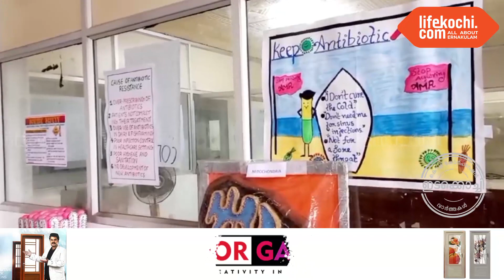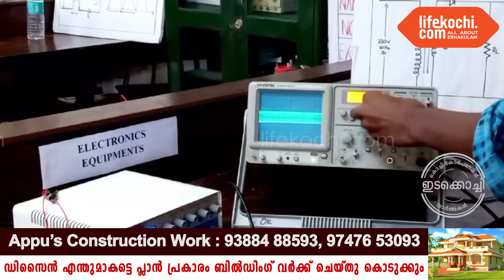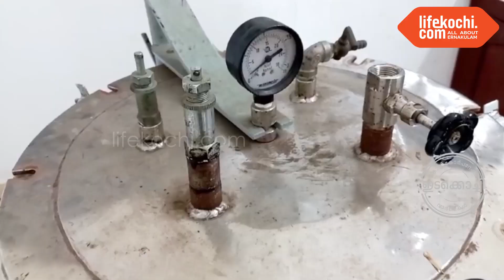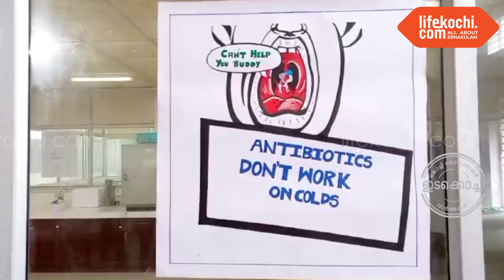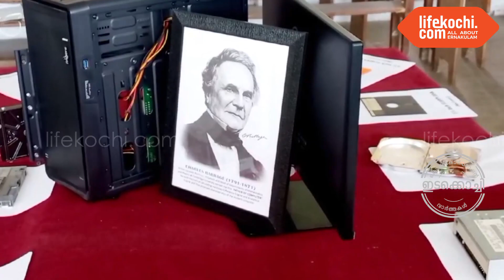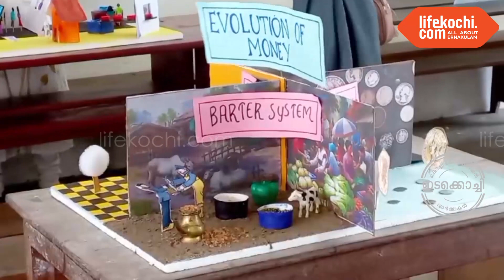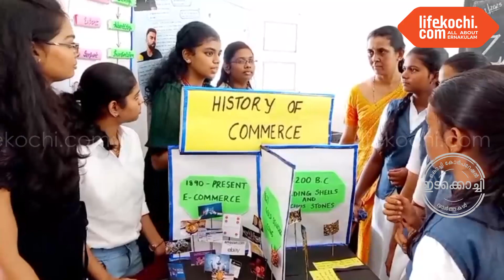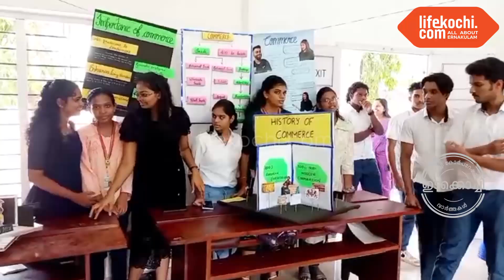ഇടക്കൊച്ചി : അക്വിനാസ് ഫെസ്റ്റ് കോളേജ് മാനേജർ റവ. ഫാദർ ഡോ. മരിയൻ അറയ്ക്കൽ ഉദ്ഘാടനം ചെയ്തു.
ഇടക്കൊച്ചി : പ്രിൻസിപ്പൾ ലെഫ്റ്റനൻ്റ് ഡോ. ജോസഫ് ജോൺ, വൈസ് പ്രിൻസിപ്പൾ ഡോ. ടാനിയ ജോൺ, അക്കാഡമിക് ഡയറക്ടർ ഡോ. ആൻറണി കെ ജെ, പ്രോഗ്രാം കോർഡിനേറ്റർസ് ഡോ. ശിവരാജ് കെ എസ്, ഡോ. ബിജോയ് എം ജോയ്, ഡോ. താരാനാഥ് തുടങ്ങിയവർ സംസാരിച്ചു. വിവിധ ഡിപ്പാർട്ട്മെൻ്റുകൾ വിദ്യാർത്ഥികൾക്കായി അറിവിൻ്റെ പുതിയ ലോകങ്ങൾ തുറന്നു വെച്ചു. പശ്ചിമകൊച്ചായിലെ പത്തോളം വിദ്യാലയങ്ങളിൽ നിന്നായി ഏതാണ്ട് അഞ്ഞൂറോളം വിദ്യാർത്ഥികൾ പരിപാടിയിൽ പങ്കെടുത്തു. ഭൗതിക ശാസ്ത്ര വിഭാഗത്തിൻ്റെ ജ്യോതിശാസ്ത്ര ഗവേഷണ സ്റ്റാൾ, ഇലക്ട്രോണിക്സിൻ്റെ ആർട്ടിഫിഷ്യൽ ഇൻ്റലിജൻ്റ് റോബോട്ടുകൾ, ഇംഗ്ലീഷ് ഡിപ്പാർട്ട്മെൻ്റ് അവതരിപ്പിച്ച നാടകം, കൊമേഴ്സ് വിഭാഗത്തിൻ്റെ വാണിജ്യ മേഘലകളുടേയും വിവിധ ടാക്സ് പരിധികളുടേയും മോഡലുകൾ, ഗണിത വിഭാഗത്തിൻ്റെയും ബയോ ടെക്നോളജിയുടേയും നൂതന ഗവേഷണ സംരഭങ്ങൾ തുടങ്ങി വിദ്യാർത്ഥികൾക്ക് വിജ്ഞാനപ്രദമായ ഒട്ടേറെ മികച്ച കാഴ്ചകളാൽ ഫെസ്റ്റ് മികവുറ്റതായി. അധ്യാപകരായ ഡോ. ടാനിയ ജോൺ ഇംഗ്ലീഷ് ഡിപ്പാർട്ട്മെൻറ് എച്ച്. ഒ. ഡി., ഡോ. ഷൈനി മേരി വർഗീസ് ബയോടെക് ഡിപ്പാർട്ട്മെൻറ് എച്ച്. ഒ. ഡി, ഡോ.ശിവരാജ് എസ്. ഫിസിക്സ് ഡിപ്പാർട്ട്മെൻറ് എച്ച്. ഒ. ഡി., സ്വീറ്റ പോൾ മാത്തമാറ്റിക്സ് ഡിപ്പാർട്ട്മെൻറ് എച്ച്. ഒ. ഡി.,  അഖിൽ സെബാസ്റ്റിൻ കോമേഴ്സ് ഡിപ്പാർട്ട്മെൻറ് എച്ച്. ഒ. ഡി., ദേവീന മോഹൻ കോമേഴ്സ് സെൽഫ് ഫിനാൻസ് ഡിപ്പാർട്ട്മെൻറ് എച്ച്. ഒ. ഡി.,  വിദ്യാർത്ഥികളായ ബെഞ്ചമിൻ സെബാസ്റ്റ്യൻ, ഡെലീന എലിസബത്ത്, ടി എം രശ്മി, ജീമോൾ തോമസ്, ക്രിസ്റ്റ പോളിൻ തോമസ്, അലീന സേവ്യർ ഫെർണാണ്ടസ്, ദിയ സെലിൻ എന്നിവർ ലൈഫ്കൊച്ചിയോട് സംസാരിക്കുന്നു. വാർത്തയുമായി ലൈഫ്കൊച്ചി റിപ്പോർട്ടർ റിഡ്ജൻ റിബല്ലോ.